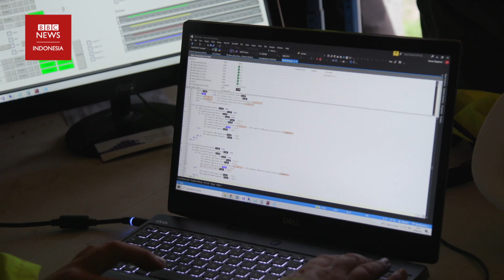Robot 'pesaing' tukang bangunan yang bisa membuat dinding - CLICK|BBC News Indonesia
Kini banyak rumah dan bangunan yang bisa dibangun lebih tinggi dan makin cepat.

Mesin pencetak tiga dimensi juga sudah makin banyak dipakai untuk membangun rumah, tapi sebagian pelaku konstruksi mengkhawatirkan ketahannya.

Disitulah peran robot pembangun dinding, yang bisa membangun dinding menggunakan bata dan semen secara presisi.

Dinding yang dibangun oleh robot ini ketahanannya diklaim bisa mencapai 150 tahun.

Saksikan informasi teknologi dan inovasi lainnya, dalam program CLICK setiap hari Minggu, pukul 12.30 WIB di KompasTV